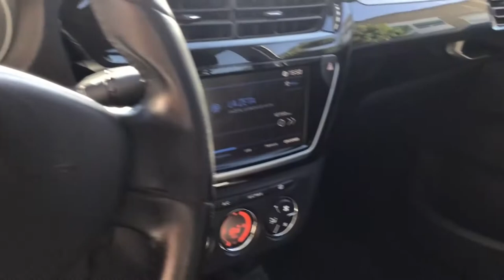Peugeot / 301 / 2018 - 113